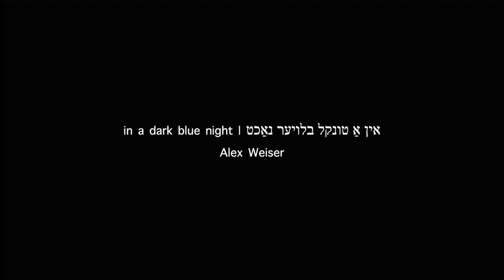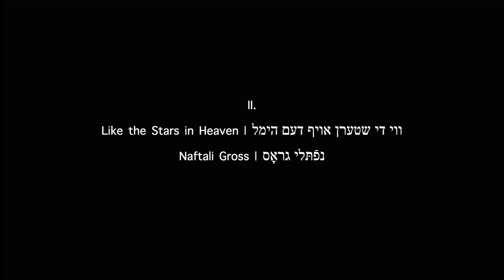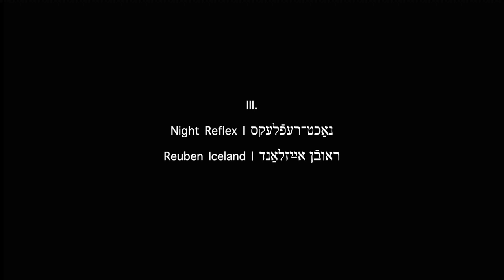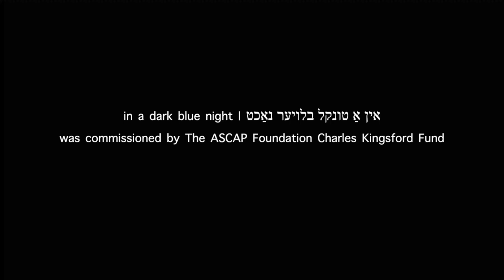in a dark blue night | אין אַ טונקל בלויער נאַכט by Alex Weiser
(0:23)1. Evening | אָװנט words by Morris Rosenfeld | מאָריס ראָזענפֿעלד
(4:12) 2. Like the Stars in Heaven | װי די שטערן אויף דעם הימל words by Naftali Gross | נפֿתּלי גראָס
(6:34) 3. Night Reflex | נאַכט־רעפֿלעקס, word by Reuben Iceland | ראובֿן אײַזלאַנד

Commissioned by The ASCAP Foundation Charles Kingsford Fund

Program Note

"Against the gentle, flowing gray of evening the skyscrapers argue, like naked giants, with dark brows and fiery eyes."

This description of the New York City skyline from Reuben Iceland’s 1922 poem, “Night Reflex,” could easily describe the New York of today. In many ways this New York is eternal. Though millions of people come and go, though fortunes are won and lost, and though buildings are raised and leveled, New York’s essence as the metropolis of all metropolises, its impossibly dense skyline, and its electric glow in the evening, never cease to strike us with awe.

And yet, some things have changed. For one, this poem by Reuben Iceland was written in Yiddish. Yiddish was the language that my great grandparents brought with them to this country and spoke at home. It was a central language of Jewish civilization for nearly a thousand years. It was the language not just of shop signs and kitchens, but of poems and novels, plays and operettas. Today, almost 100 years after Iceland wrote of his New York, Yiddish has become a distant memory to most.

This song cycle sets to music Yiddish poems by poets Morris Rosenfeld, Naftali Gross, and Reuben Iceland which reflect on New York City from the perspective of Jewish immigrants building a new life here. The Hudson river “lost in thought in its cold silver-bed” murmurs a lonely good night to the setting sun in Rosenfeld’s “Evening.” The city lights mirror the heavens in Gross’s “New York.” The man-made wonders of the city rival the divine in Iceland’s “Night Reflex.”

Today, the Yiddish language world of Jewish immigrants in New York is often remembered with nostalgia and kitsch, but in reality it was rich and multifaceted, encompassing the full range of human experience from the quotidian to the sublime. The literary reflections of these modernist Yiddish poets capture New York as the incredibly beautiful and inspiring place that it remains today. As Reuben Iceland writes in the closing of his poem: “And life, drained from days / and dreams, enchanted in the nights, / flow golden through steel veins / from wonder to wonder, / where people have illuminated a window to heaven.”

The ASCAP Foundation Commissioning Program

Through a generous bequest from the Estate of Charles Kingsford, an ASCAP composer of many Art songs, The ASCAP Foundation Charles Kingsford Fund was established in 2000 to provide opportunities for ASCAP composers to write Art Songs

ASCAP Foundation

The ASCAP Foundation is dedicated to nurturing the music talent of tomorrow, preserving the legacy of the past and sustaining the creative incentive for today's creators through a variety of educational, professional, and humanitarian programs and activities which serve the entire music community.